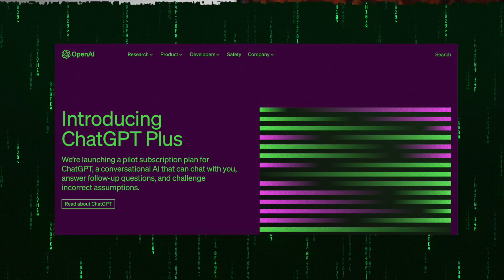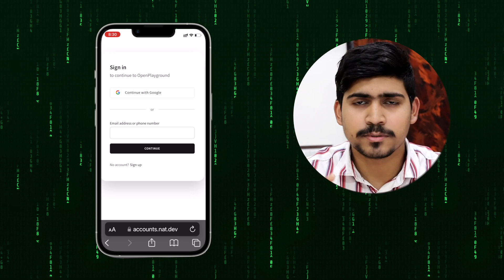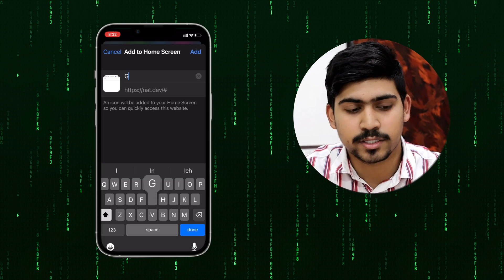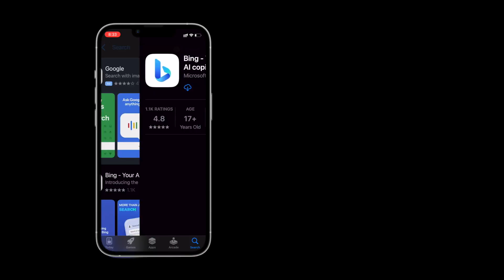How to Use Chat GPT 4 on Your Phone for Free: A Step-by-Step Tutorial 🔥🔥 | Android / iOS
chatgpt 4 on mobile, gpt 4 on android, chat gpt on ios, how to use chat gpt 4 on android and ios

MY GIGS:
Secondary Mic
Camera lens
My laptop
My Phone

Hello everyone, in this video I demonstrated how to use Chat GPT4 on mobile devices. If you really want to use Chat GPT for free on your mobile device, I show in which is very very easy, step-by-step instructions will be in this video, so please watch this video through to the conclusion.

Chapters:
0:00 Gpt 4 on mobile
1:10 1st way
3:20 2nd way
4:35 Ending